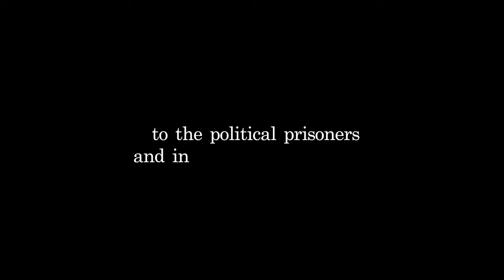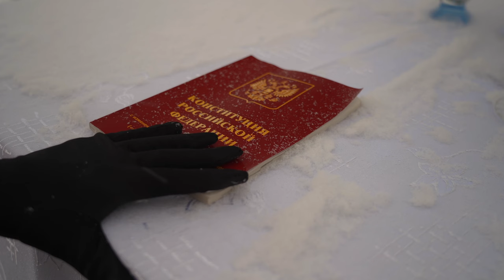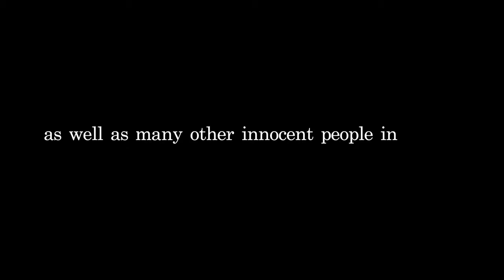Bright Russian Future-a short film(2022 accepted Chapman,Syracuse,Calarts, Emerson,SAIC),NYU( rej)